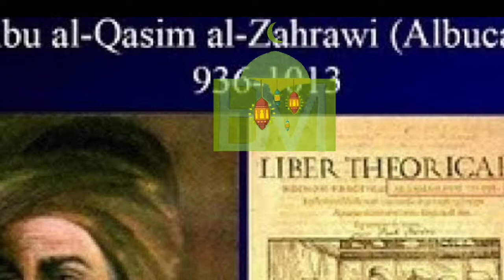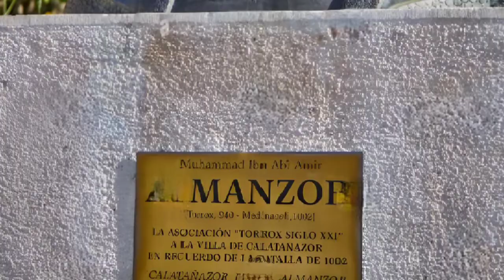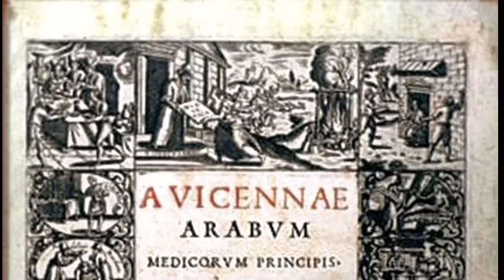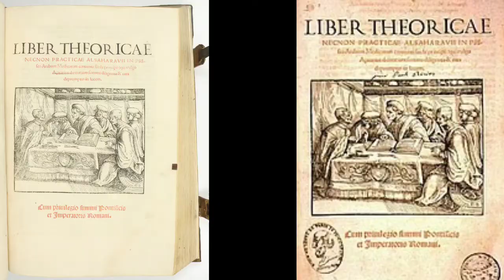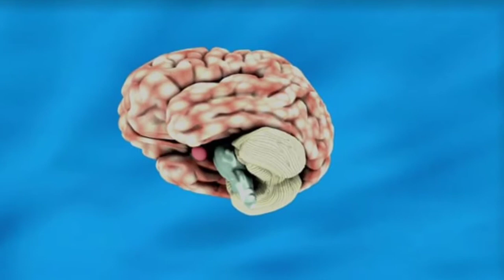produk kosmetik hasil karya ilmuwan muslim pakar kedokteran islam abad pertengahan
Tahukah anda  penemu  produk kosmetik yang sekarang beredar dipasaran ?
ilmuwan yang di maksudadalah Abul Qasim Khalaf ibn al-Abbas az-Zahrawi atau Al-Zahrawi (Madinatuz Zahra', 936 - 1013), (Bahasa Arab: أبو القاسم), dikenal di Barat sebagai Abulcasis, adalah salah satu pakar di bidang kedokteran pada masa Islam abad Pertengahan. Karya terkenalnya adalah Al-Tasrif, kumpulan praktik kedokteran yang terdiri atas 30 jilid.

Abul Qasim lahir di Zahra, yang terletak di sekitar Kordoba, Spanyol. Di kalangan bangsa Moor Andalusia, dia dikenal dengan nama "El Zahrawi". Al-Qasim adalah dokter kerajaan pada masa Khalifah Al-Hakam II dari kekhalifahan Umayyah.

Al-Tasrif
Al-Tasrif berisi berbagai topik mengenai kedokteran, termasuk di antaranya tentang gigi dan kelahiran anak. Buku ini diterjemahkan ke bahasa Latin oleh Gerardo dari Cremona pada abad ke-12, dan selama lima abad Eropa Pertengahan, buku ini menjadi sumber utama dalam pengetahuan bidang kedokteran di Eropa.

Dalam kitab yang diwariskannya bagi peradaban dunia itu, Al-Zahrawi secara rinci dan lugas mengupas tentang ilmu bedah, orthopedi, opththalmologi, farmakologi, serta ilmu kedokteran secara umum. Ia juga mengupas tentang kosmetika. Al-Zahrawi pun ternyata begitu berjasa dalam bidang kosmetika. Sederet produk kosmetika seperti deodoran, hand lotion, pewarna rambut yang berkembang hingga kini merupakan hasil karya Al-Zahrawi.

Popularitas Al-Zahrawi sebagai dokter bedah yang andal menyebar hingga ke seantero Eropa. Tak heran, bila kemudian pasien dan anak muda yang ingin belajar ilmu kedokteran dari Abulcasis berdatangan dari berbagai penjuru Eropa. Menurut Will Durant, pada masa itu Cordoba menjadi tempat favorit bagi orang-orang Eropa yang ingin menjalani operasi bedah. Di puncak kejayaannya, Cordoba memiliki tak kurang 50 rumah sakit yang menawarkan pelayanan yang prima.

Dalam menjalankan praktik kedokterannya, Al-Zahrawi menankan pentingnya observasi tertutup dalam kasus-kasus individual. Hal itu dilakukan untuk tercapai – nya diagnosis yang akurat serta kemung – kin an pelayanan yang terbaik. Al-Zahrawi pun selalu mengingatkan agar para dokter untuk berpegang pada norma dan kode etik kedokteran, yakni tak menggunakan profesi dokter hanya untuk meraup keuntungan materi.

Menurut Al-Zahrawi profesi dokter bedah tak bisa dilakukan sembarang orang. Pada masa itu, dia kerap mengingatkan agar masyarakat tak melakukan operasi bedah kepada dokter atau dukun yang mengaku-ngaku memiliki keahlian operasi bedah. Hanya dokter yang memiliki keahlian dan bersertifikat saja yang boleh melakukan operasi bedah. Mungkin karena itulah di era modern ini muncul istilah dokter spesialis bedah (surgeon).